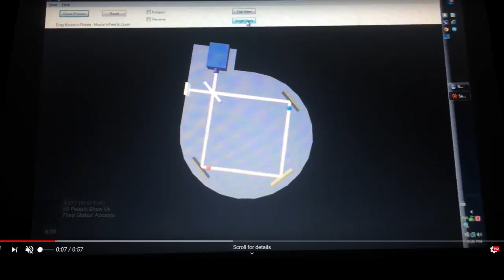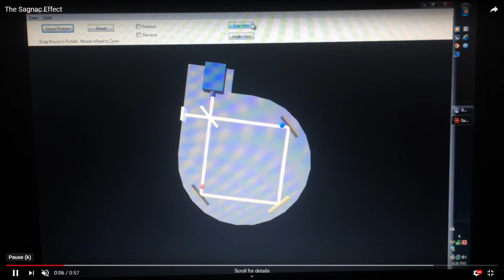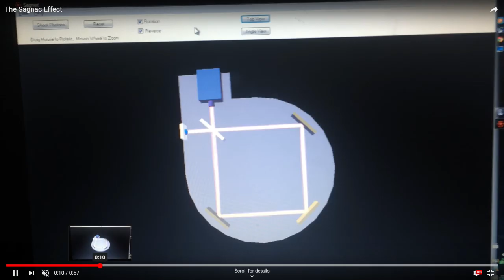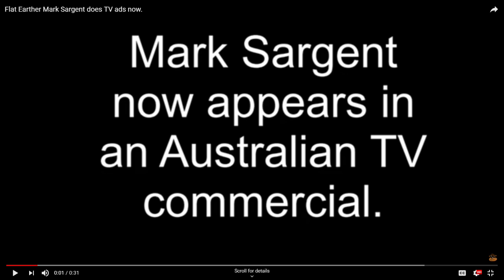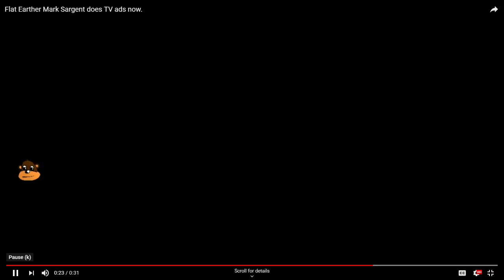Monday Night Debates - FTFE Vs Tim Ozman of Infinite Plane Society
TIm Ozzman of the Infinite Plane Society wants to debate the shape of the Earth and thinks ALL governments are lying to you.